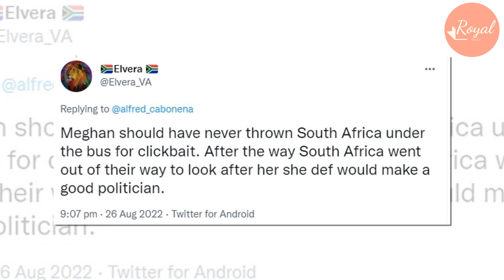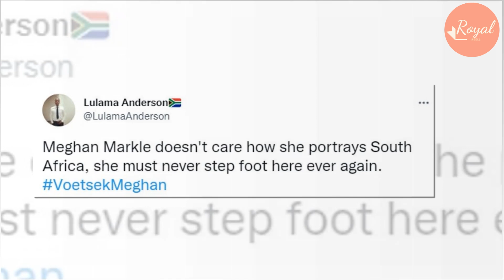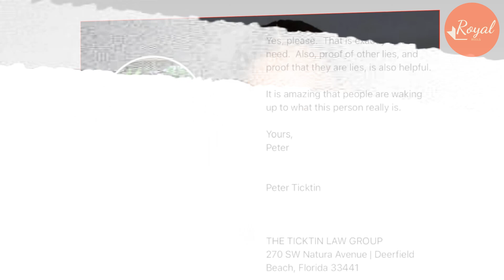She Put Words In My Mouth! Lion King Actor Smash Meg Lies OFFEND His Afr!can Legacy: Never Meet Her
Meghan lied that a South @frican cast member of Lion King told her that when she married a rich wh!te man...